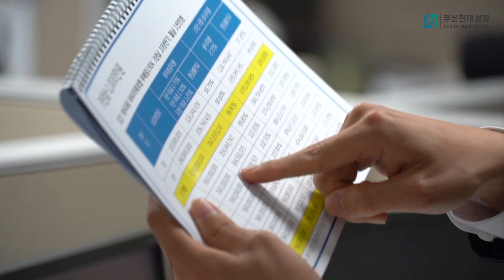'실적 급증' 푸본현대생명 방카슈랑스를 만드는 사람들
저금리를 먼저 겪은 대만 푸본 그룹의 자산운용 노하우를 적극 받아들이며, 총 가입자 1만명 이상이 푸본현대생명을 선택, 실적이 급증하는 좋은 성과를 냈습니다.

매력적인 상품과 함께 열심히 발로 뛴 BRM 분들이 있었기에 가능했는데요. '방카슈랑스의 엔진' BRM 분들에게 성공 노하우를 들어봤습니다.